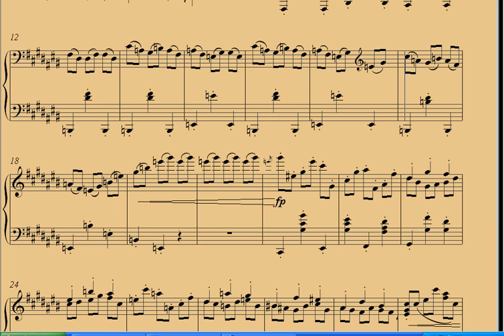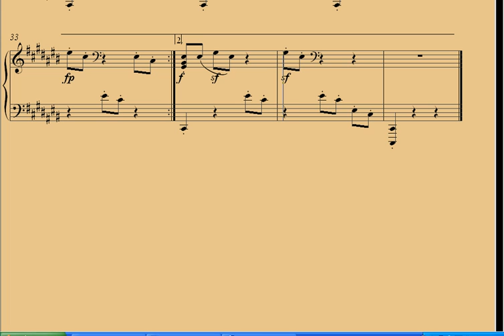Johannes Brahms Waltz N°6.avi